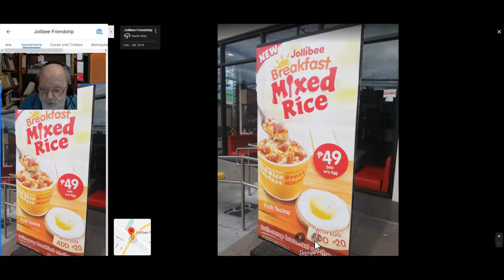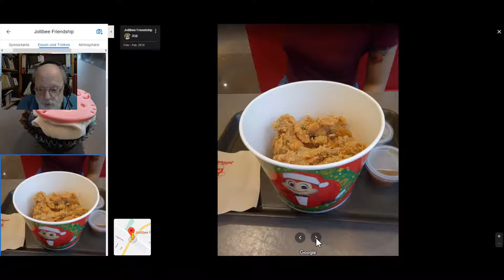OVW – 19 – Angeles City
Unser nächstes Ziel liegt auf den Philippinen. Angeles City hat etwa 400000 Einwohner und liegt auf Luzon.
Wir fahren auf einer Straße von Westen in die Stadt. Zunächst überqueren wir einen Fluss, dessen Bett aus Lahar-Ablagerungen vom Ausbruch des Vulkans Pinatubo 1991.
Die Philippinen sind das einzige Land der Welt, in dem McDonalds nicht das führende Schnellrestaurant ist. Die Ehre gebührt hier dem lokalen Unternehmen Jollibee. Wir besichtigen eine Filiale und schauen uns das Essen an.
Zum Schluss gehen wir auch hier in einen Supermarkt in der Innenstadt.
xxxxxxxxxxxxxxxxxxx
xxxxxxxxxxxxxxxxxxx